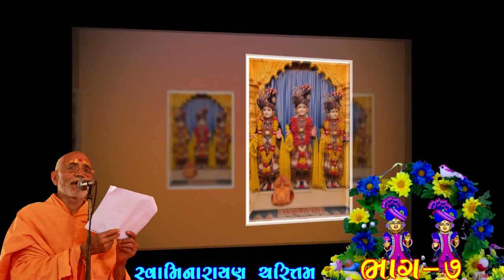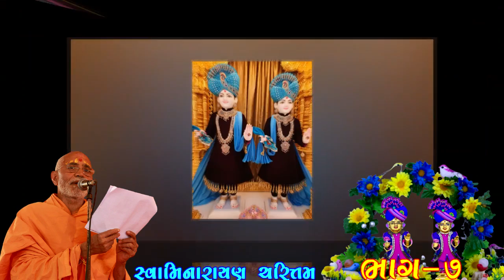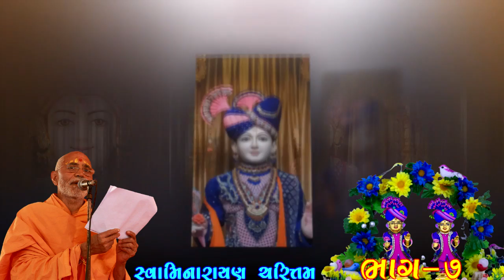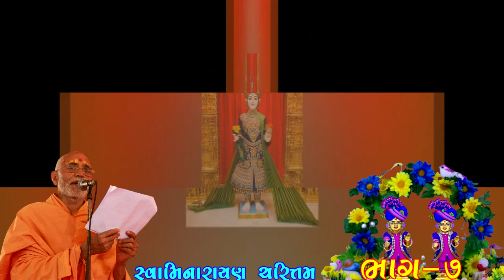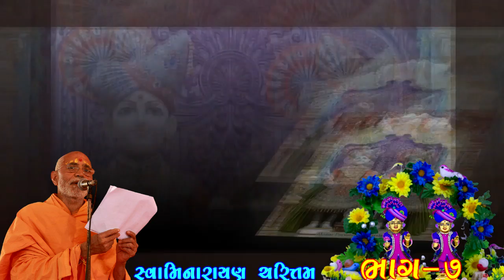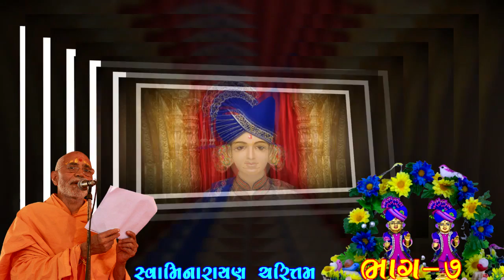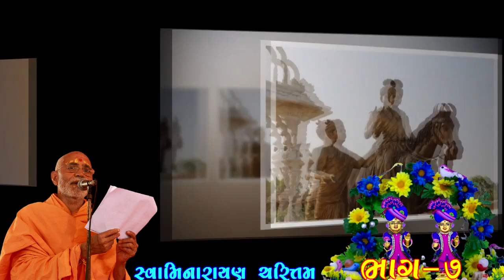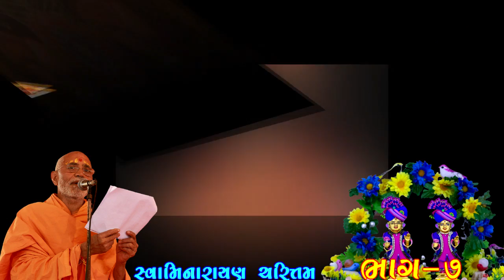સ્વામિનારાયણ ચરિત્તમ PART 7 by Pujya GyanPriya Swami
ભગવાન શ્રી સ્વામિનારાયણના લીલા ચરિત્રોમાંથી કેટલાક ચુનંદા પ્રસંગો સાથે સ્વામીશ્રીના પ્રસંગોનું નિરૂપણ પૂજ્ય જ્ઞાનપ્રિય સ્વામી કરશે.

Topic : સ્વામિનારાયણ ચરિત્તમ
Date :   /01/2021,
Location : WORLD

Jay Swaminarayan